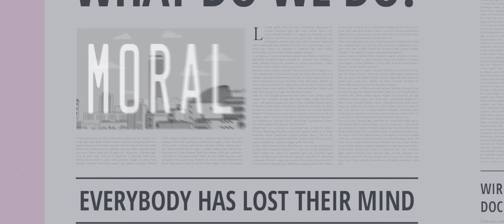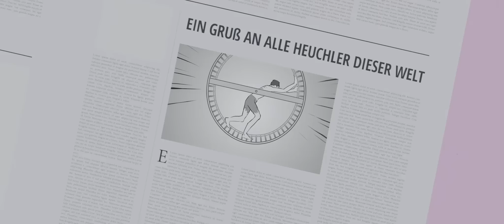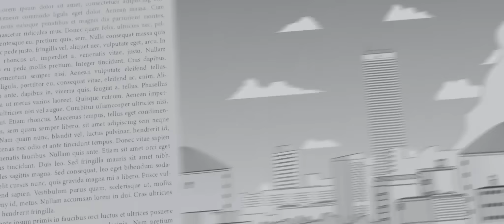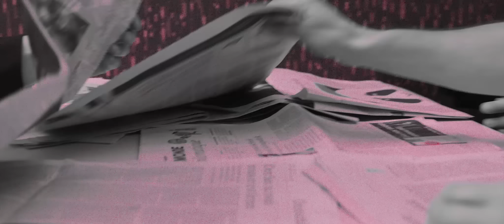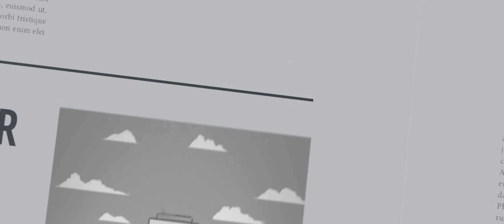Söhne Mannheims - Moral [Official Video]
Das Video zur neuen Söhne Mannheims Single “Moral“.

Ein Protestsong, der mit Sänger/ Songschreiber Giuseppe „Gastone“ Porrello und dem Sound des Produzenten-Duos Edward Maclean und Michael Klimas den Beginn einer neuen Söhne-Ära markiert.

Regie: Mikis Fontagnier

// Moral

All' unsere Alben jetzt auch im STREAMING

Du willst NOCH mehr?

PEACE GEHT RAUS!
ONE LOVE!